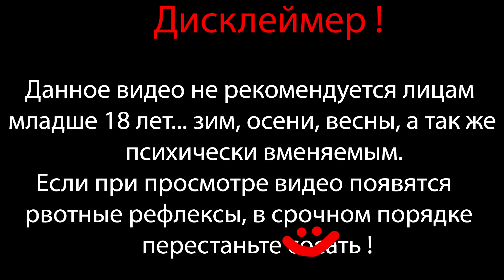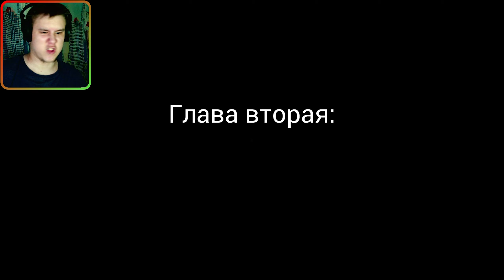ДОМ ТЕБЯ СЛЫШИТ ⇶ Perception №2